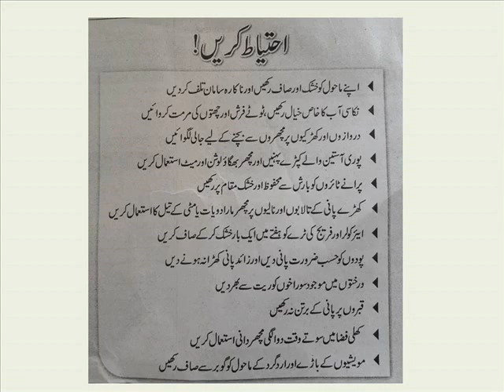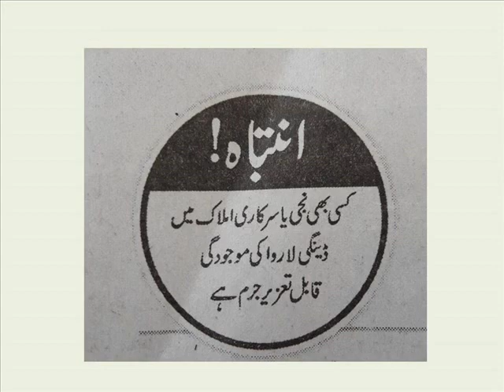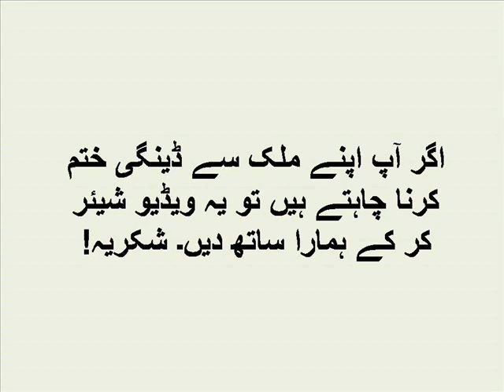Dengue Information in Urdu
This video is all about dengue information in Urdu. All the people who speak Urdu language can watch this video. Dengue is a mosquito-born topical disease. The causing agent of dengue fever is dengue virus. Dengue information in Urdu can be searched by the following terms:
- Dengue Bukhar Ka Ilaj
- Dengue Machar
- Dengue Ki Alamat
- Dengue Se Pak Pakistan
- Dengue Dengue Dengue
- Dengue In Pakistan